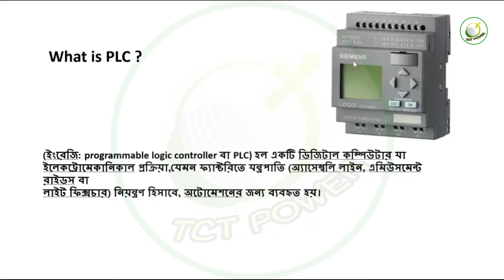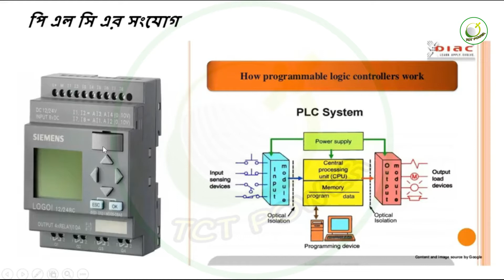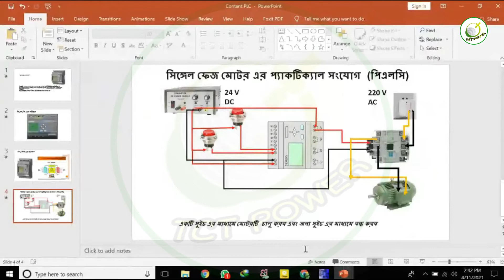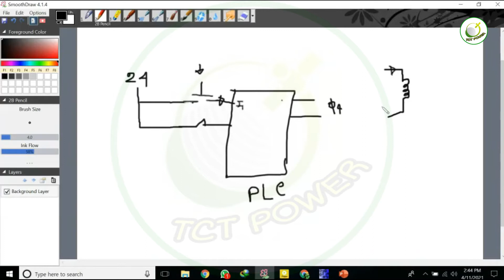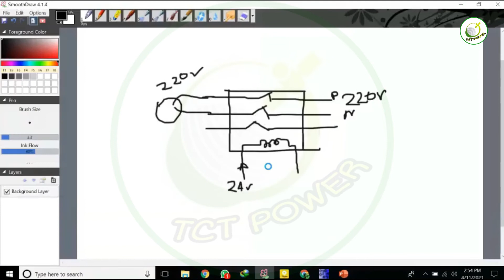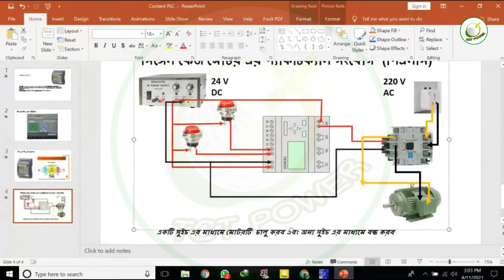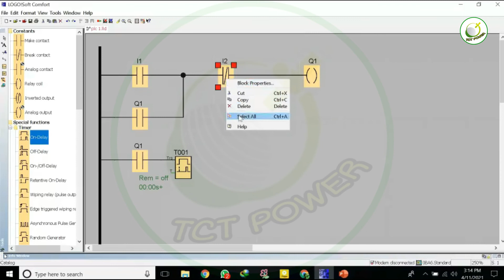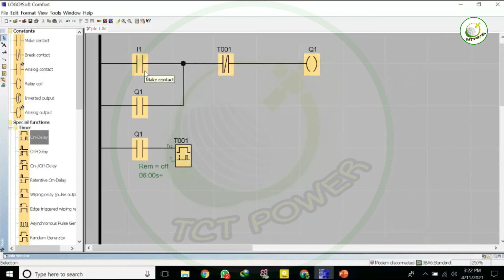HOW DO WORK PLC?-PLC কিভাবে কাজ করে?